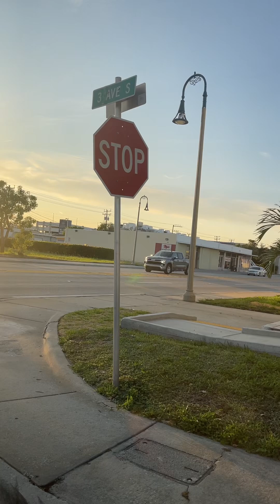Parang sa Pilipinas lng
Making a little trip at Florida
Feeling mo parang nasabPinas ka lng
With my son and his family